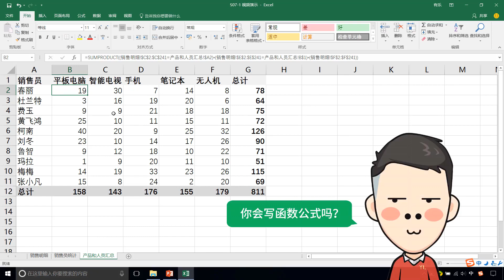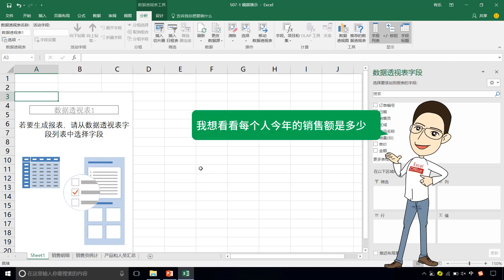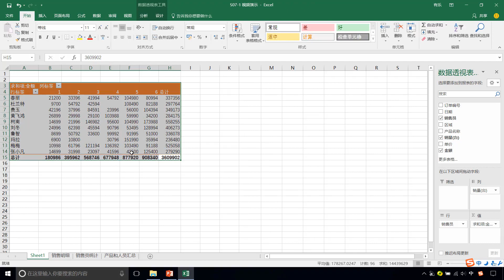Excel 教学 - 3秒搞定分类汇总 S06-1